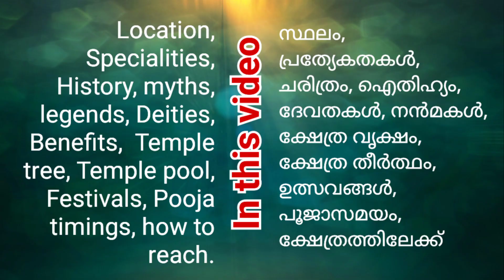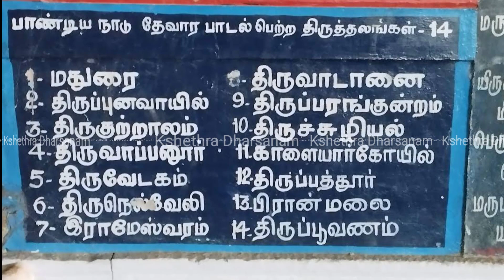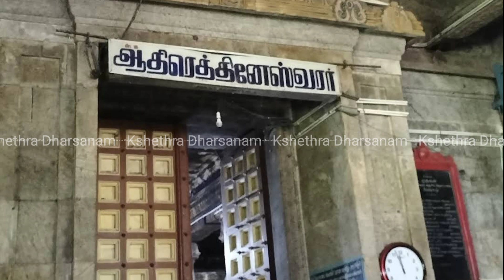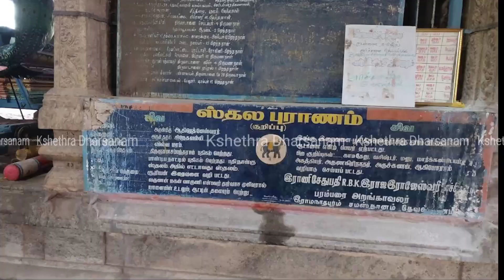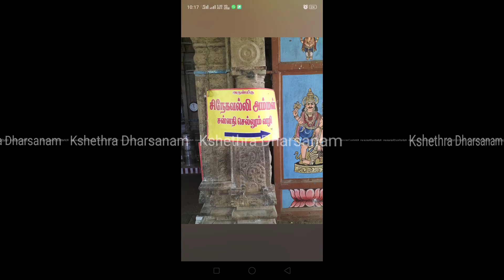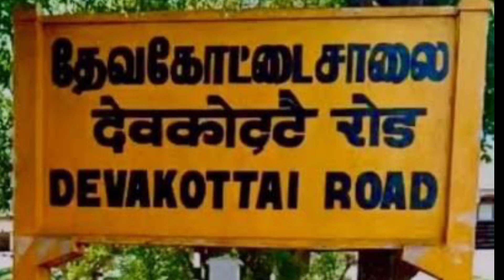Adhirathneshwar Temple - Thiruvadanai, Ramanathapuram, Tamilnadu